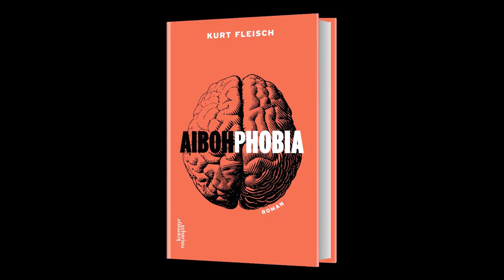Marcel Reich-Ranicki über den Roman Aibohphobia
... nun... trotzdem oder gerade deshalb: ab HEUTE im Handel!